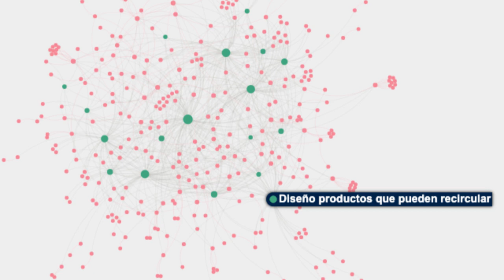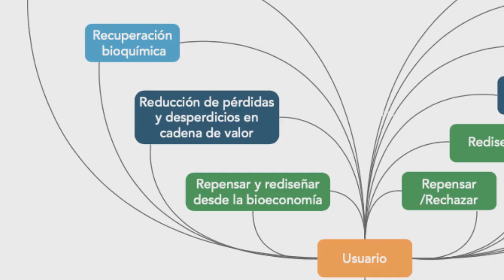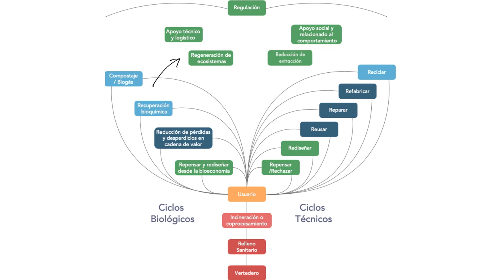Economía Circular Ecuador